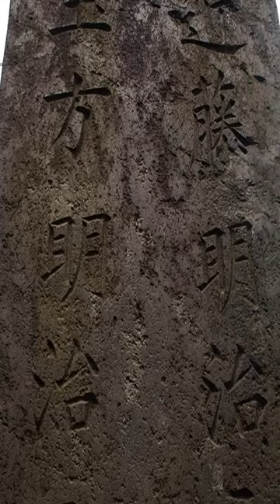【歴史散歩】絶対気づかない？！現代に残る新選組ゆかりの場所！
【歴史雑学】
絶対気づかない？！現代に残る新選組ゆかりの場所！